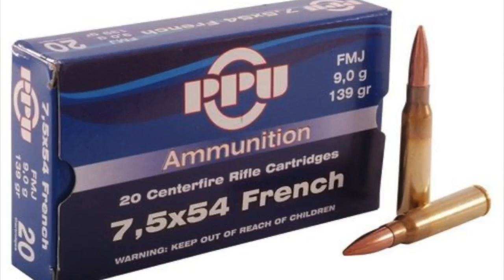Meski Reputasi Dan Kepopulerannya Kalah Dengan Senjata Sejenis, Tapi ia Memiliki Kualitas Yang Baik